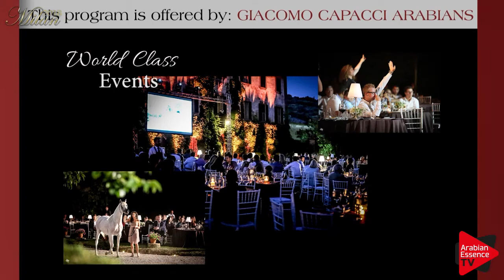Milan 2018 - Class 1A